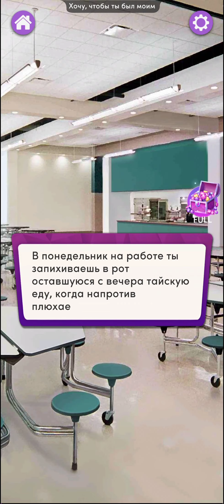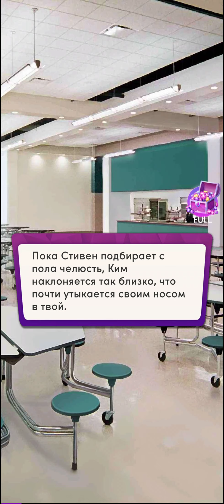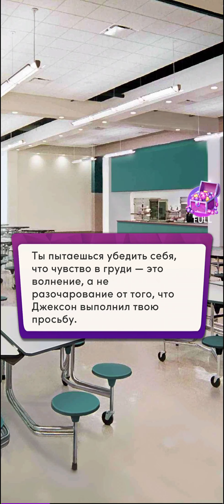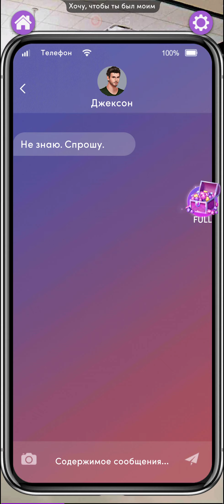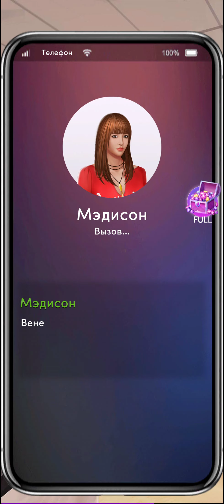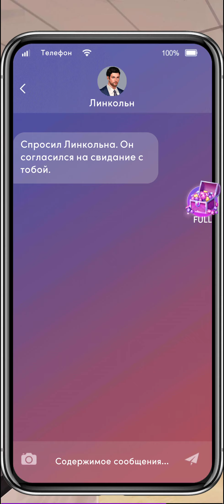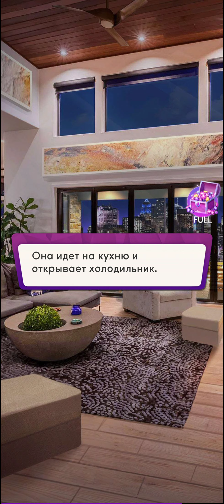Хочу, чтобы Ты был Моим 💛 Глава 6 • Chapters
Глава 6 :   ' Женское Коварство ' .

Игра : Chapters: Интерактивные Истории by Crazy Maple Studio Dev